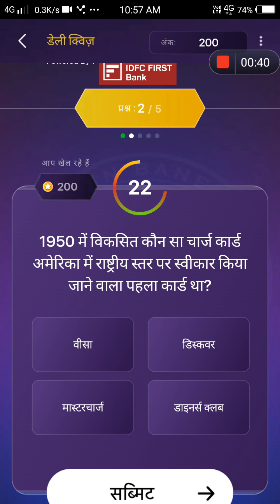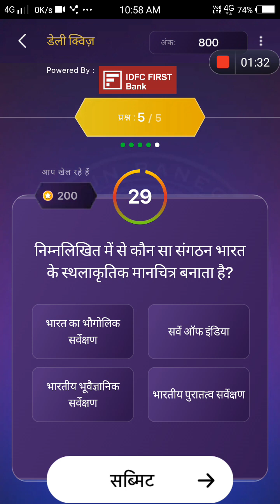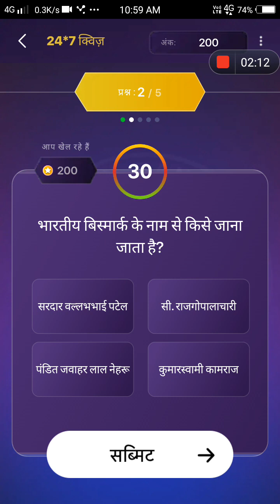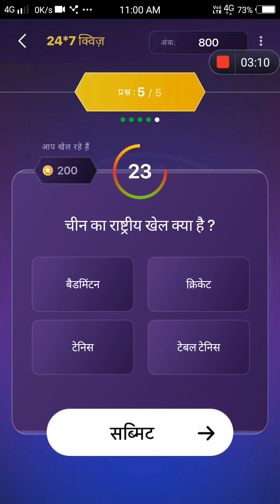KBC offline quiz right answers 21st November 2022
kbc off line quiz
knowledge with Aarav